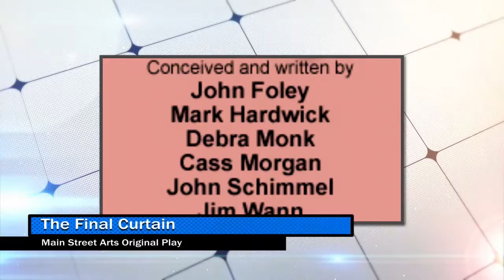The Feed: Westminster Firebug! History you never knew!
Today on the Feed it's all about the Westminster Fire bug! Guests  Jessie Haas and Bob Haas are on to tell us of this interesting piece of Westminter history. Also, we highlight Main Street Arts upcoming original play, "The Final Curtain."